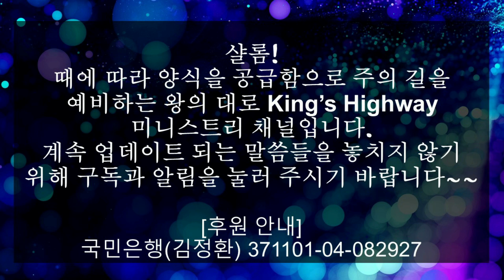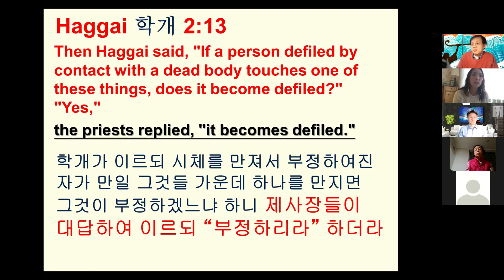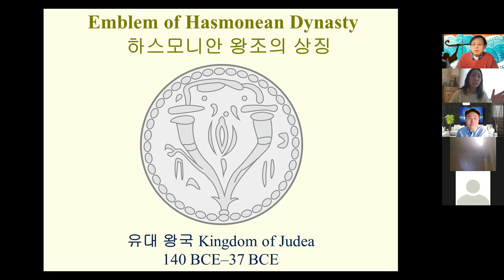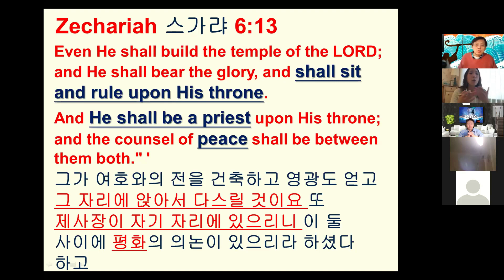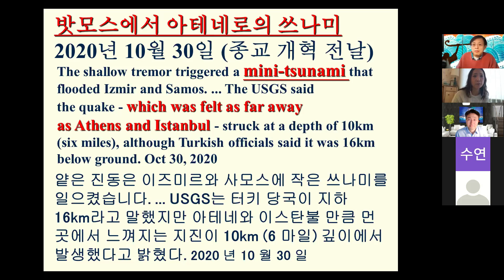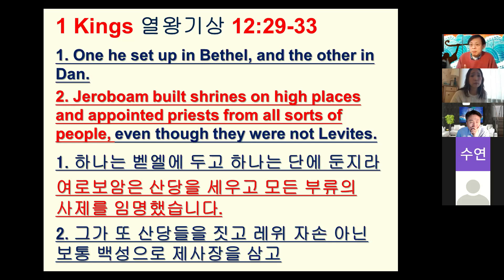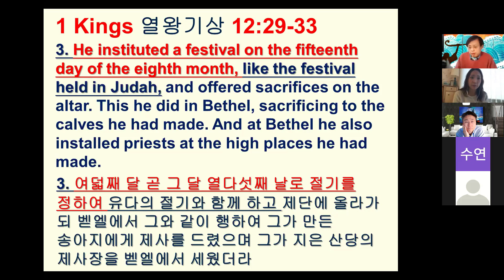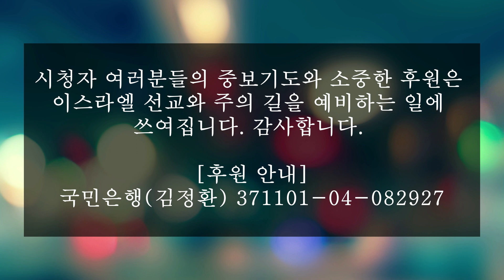*필시청*[하누카 연장 집회 1] 적그리스도에게 많은 사람들이 미혹되는 이유, 거룩한 혁명의 때!(데이빗 팽 목사, 뉴저지 아시안 하이웨이, 통역: 진영하)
주의 길을 예비하기 위한 귀한 기도와 후원에 감사드립니다! 문의는 이메일이나 카톡으로 해 주십시오.
* 왕의 대로King's Highway 사역 후원 *
한국/ 예금주(김정환), 국민은행, 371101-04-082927